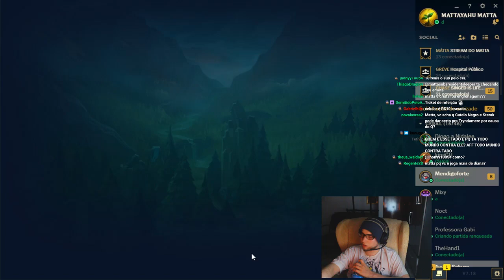Vladimir com TOQUE ÍGNEO é DANUDO